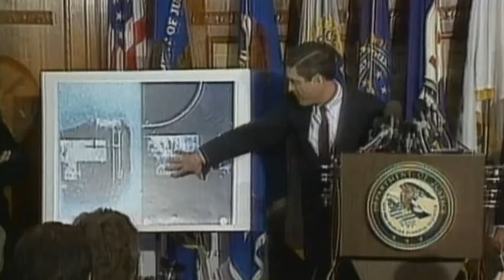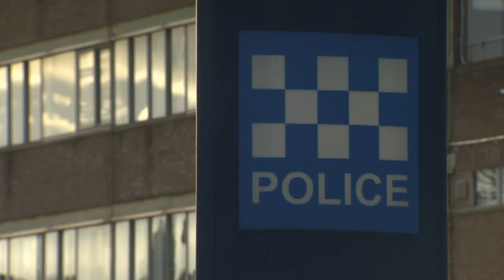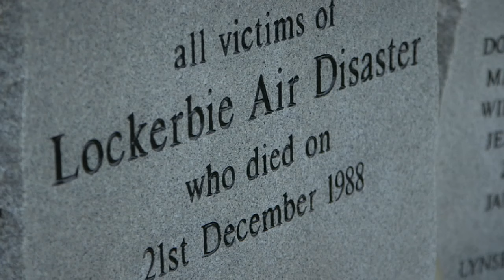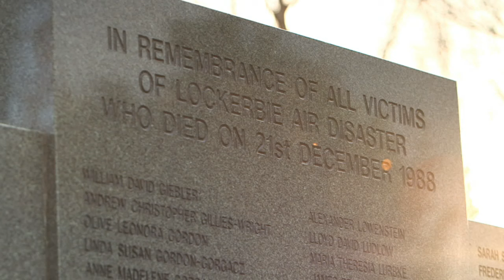Secret CIA testimony identifies real Lockerbie mastermind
New documents reveal that both high-level Syrian officials and the CIA independently stated that a Syrian-based Palestinian group, not Libya, was responsible for the Lockerbie bombing. .Sign up for Snowmail, your daily preview of what is on Channel 4 News, sent straight to your inbox,